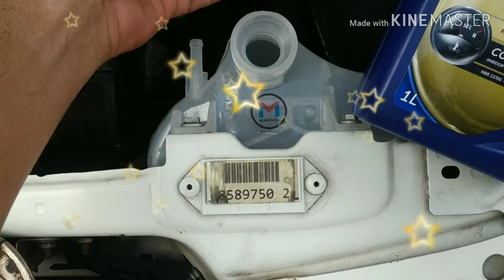Como trocar o reservatório de água do Palio attractive 2015